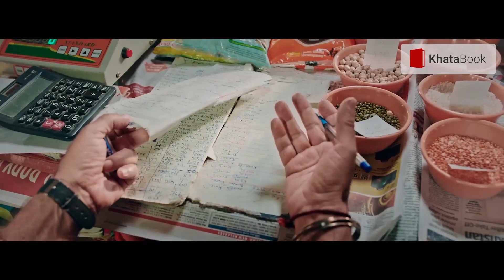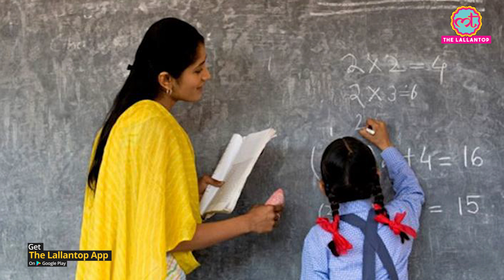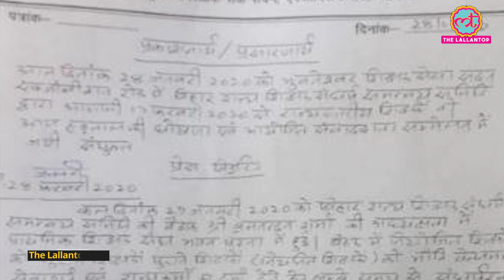Bihar में चार लाख टीचर्स क्या कह रहे CM Nitish Kumar पर और क्यों सड़कों पर उतरे हैं?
Why 4 lacs contractual teachers of bihar are on indefinite strike. Bihar CM Nitish Kumar says he cant help them in Vidhansabha.

Download KhataBook, India's #1 Khata App on the Play Store and make bookkeeping simple for your business.
✅ Manage Credit Accounts
✅ 100% Free, Safe & Secure
✅ Free SMS & WhatsApp Payment Reminders
✅ Automatic Backups